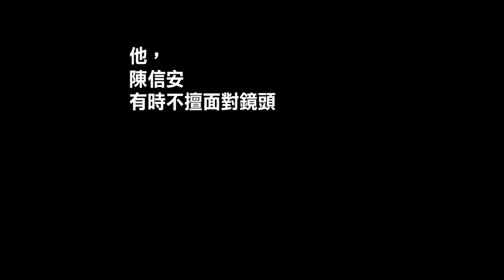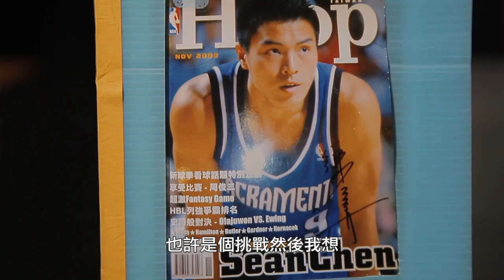103/03/15 陳信安引退活動 影片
103/3/15臺北市立大學天母校區體育館
第十一季SBL超級籃球聯賽 準決賽第一場
陳信安引退活動影片